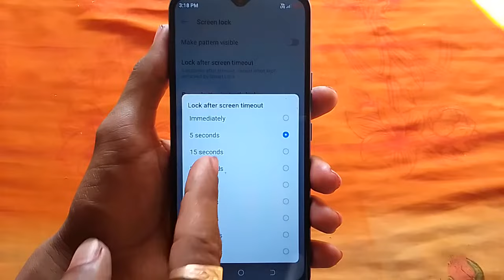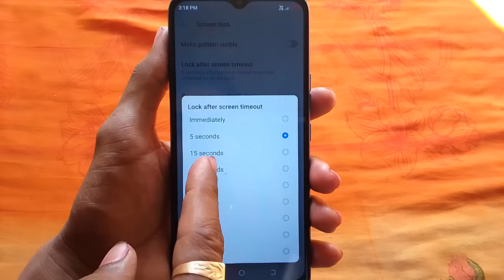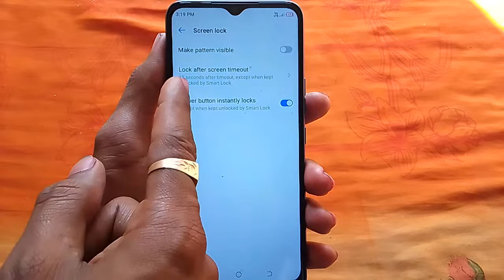Mobile mein lock after screen timeout setting kya hai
Hi friends is video me main aapko mobile me lock after screen timeout setting kya hai or isase kya hota hai iske bare me bataya hun